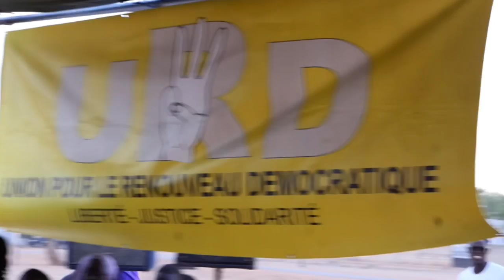PIRE.G:: Union pour le Nouveau Démocratique